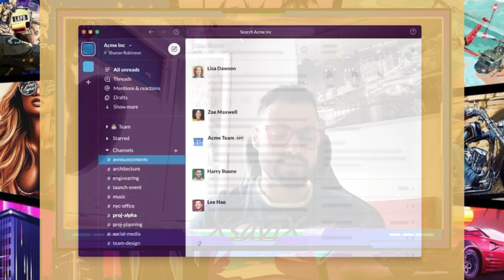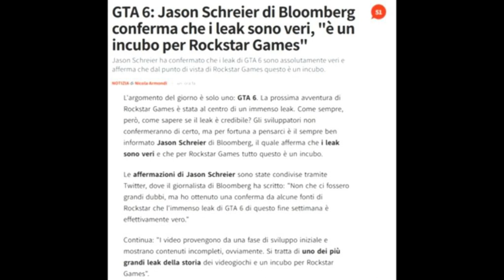Gta6 Cancellato ?!💥Hacker Minaccia GTA6 💥Rockstar in crisi !!💥 TUTTO VERO